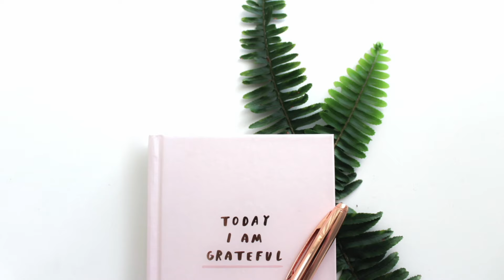SNEAK PEEK GENDER TEST | review and ultrasound results! Is it really a boy?!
Hi friends, welcome back and thanks for clicking on another video. I’m so glad you’re here! Last week I shared with you all a surprise gender reveal for my husband's birthday! I did the Sneak Peek Gender Test and surprised my husband with the results. But it wasn't until Tuesday that I got the results confirmed or denied with my 20 week anatomy ultrasound. In this video, I'm sharing if the sneak peek results were correct and my honest thoughts/tips for taking the sneak peek gender test yourself. I hope you enjoy and find this video helpful!